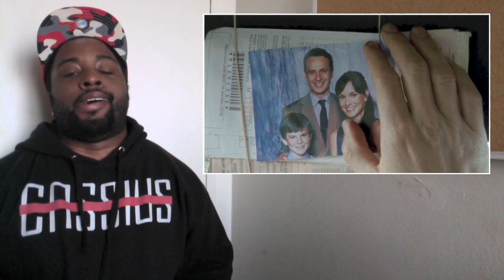The Walking Dead REACTION - 1x1 "Days Gone Bye" - CATCHING UP